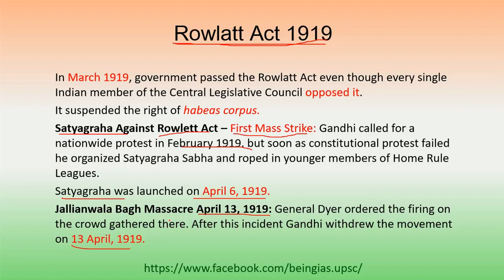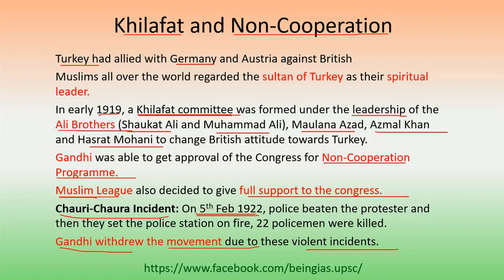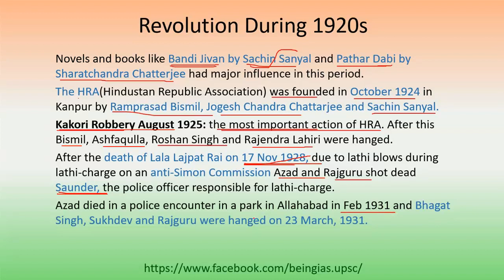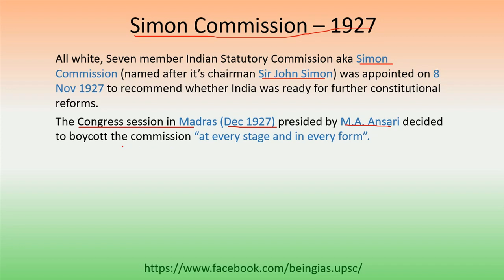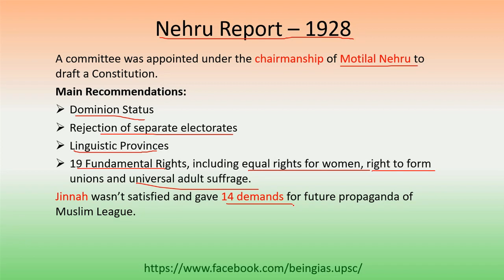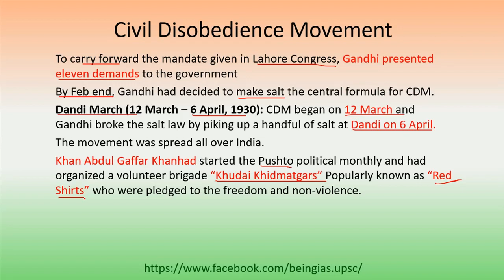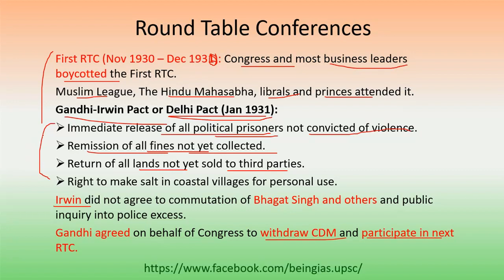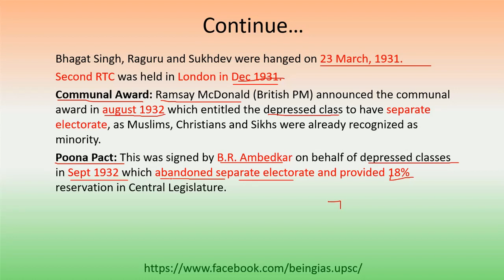Modern History during Mahatma Gandhi 1919-1935 || General Awareness | GS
Hello Friends,
This video is for ACIO-IB and we are going to discuss the important events of modern history from 1919 to 1935